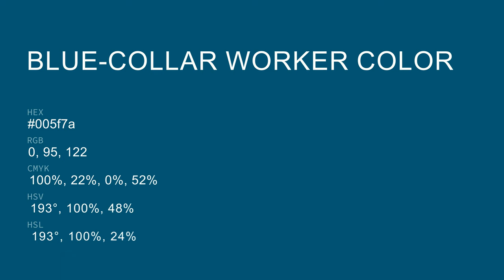Blue-Collar Worker color 005f7a hex color - Green color - Warm color 005f7a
What color is Blue-Collar Worker ? 005f7a hex color - Green color - Warm color 005f7a

Hex 005f7a Color Code is also known as Blue-Collar Worker color.